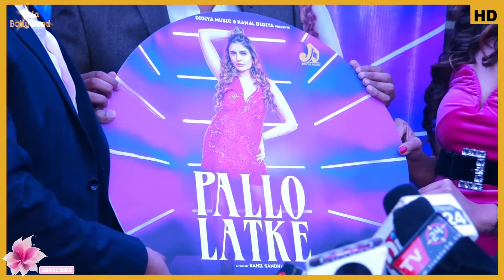Pallo Latke | Deepti Sadhwani | Song Launch | Deepti Sadhwani New Song | Complete VIDEO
Watch Pallo Latke | Deepti Sadhwani | Song Launch | Deepti Sadhwani New Song | Complete VIDEO